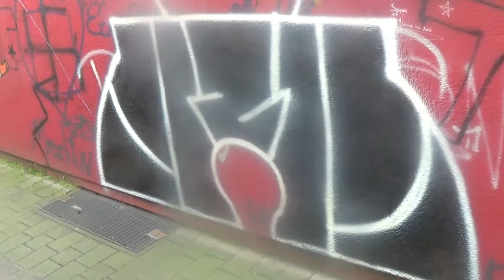RAZAR RAP STAR TOWN INSIDE WALL